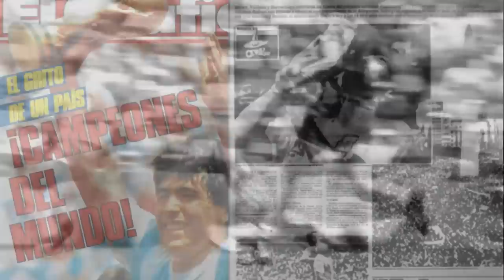PING PONG MUNDIAL: PATO ABBONDANZIERI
COMENTÁ que otros invitados te gustaría ver en esta sección.